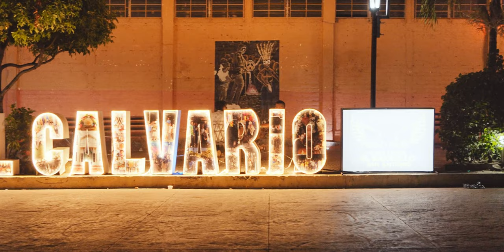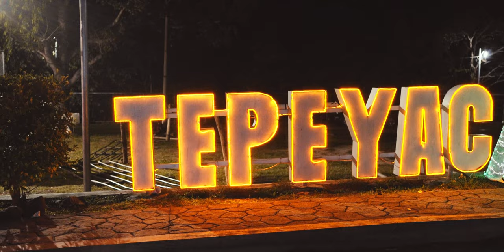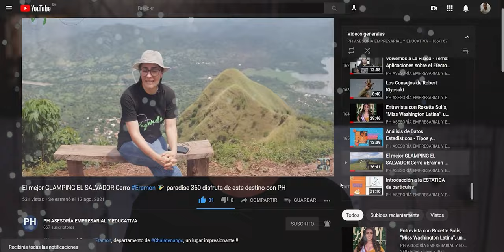TOUR NAVIDEÑO por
Iniciamos el vagando por el TOUR NAVIDEÑO en Chalatenango, historia arte cultura nature & aventura, un lugar Impresionante!!!

Canción: We Wish You a Merry Christmas de Twin Musicom cuenta con una licencia Creative Commons Atribución 4.0.